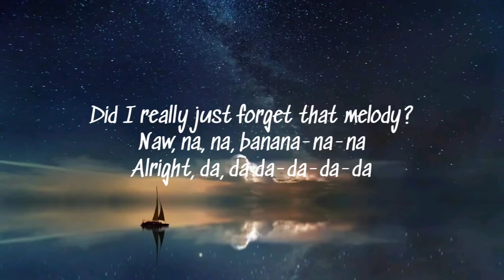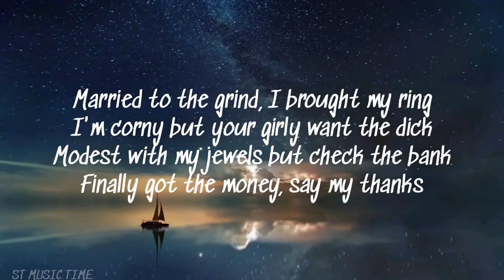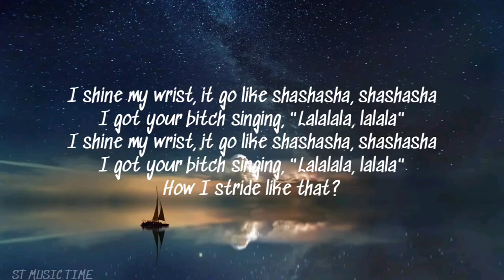Y2K, bbno$ - Lalala (Lyrics)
lalala music video
Listen to Y2K & BBNO$ "Lalala"
Apple Music iTunes Soundcloud Spotify YouTube Music

Director: Alex Bortz
Creative Director: Morgan Freed
Producer: Lara Mendizza
DP: Wojciech Kielar
Production Designer: Sean Genrich
Editor: Jon Ryan Colorist: Jacob McKee